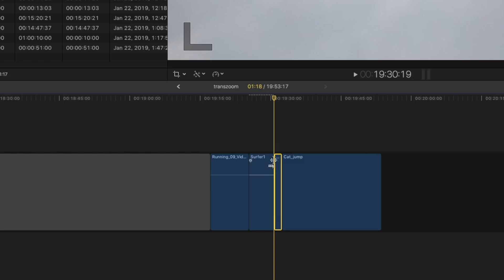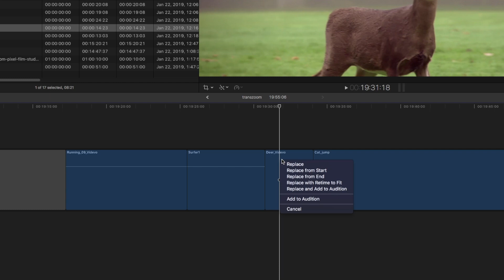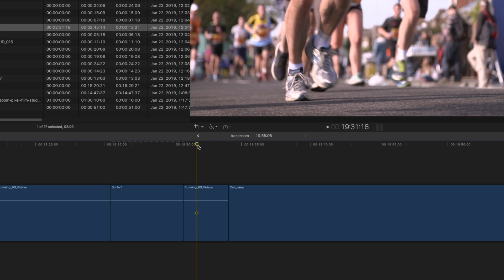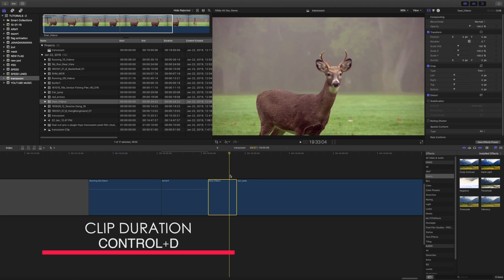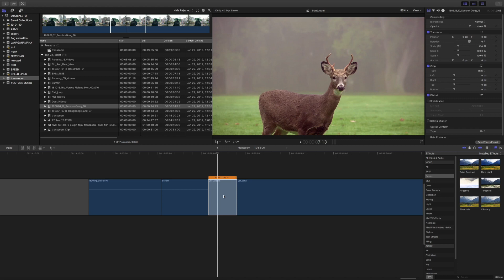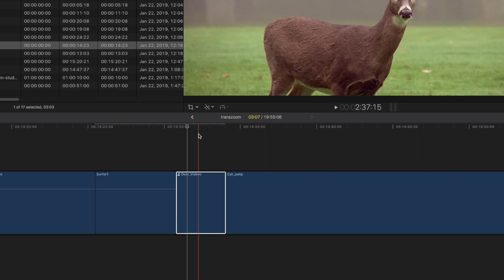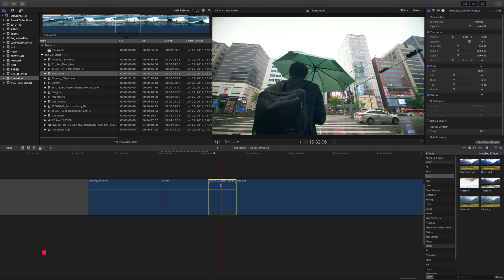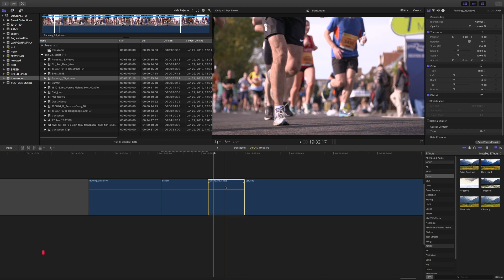FCP X Replace Edit | Video Editing Telugu Tutorials | FCP-X Editing Full Tutorial | Hola TV